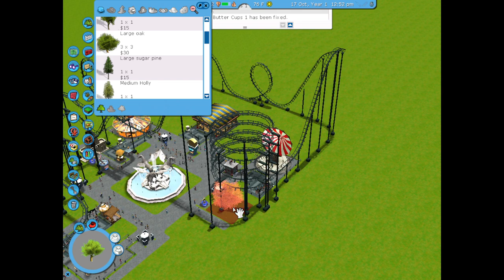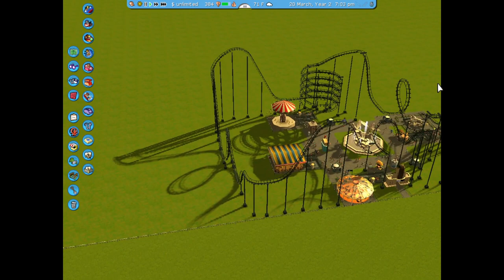Roller Coaster Tycoon 3 Platinum Sandbox Mode Fun Part 1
Helloooooooooooooooo everyone! It is I, Sakamoto!

I love Roller Coaster Tycoon! I played the crap out of the first one/beat it/made my own parks/got really good at everything including building Roller Coasters in it/etc., and it translates fairly well to the other games, as I've made a couple really epic sandbox mode parks in RCT 3 before but I haven't done anything with the "Soaked!"* stuff yet and I want to try making a water park area in this, and we'll probably do some "Wild!"* stuff as well as some other things like building all kinds of coasters/trying out all kinds of different coasters and rides in POV modes/trying out different theme park show events/using scenery and special themed scenery in all kinds of situations/might make some cool buildings too/MAY terrorize guests in a special bonus vid where I don't save my progress and just reload the game later lol, maybe as a last episode finale thing or something idk lol.

And then maybe we can do a future series where we make
whole water parks/zoo parks/other kinds of epic parks??? Idk I could  probably play this game for like 100,000 more hours and not be bored lmao XD

Anyway, this is basically just gonna be a weekend series for a little while where we hang out and build an extremely epictastic park and have fun and all that. Hope you'll all enjoy hanging out with me on this journey!

*Soaked! and Wild! are basically Expansion Packs (DLC content) you can get to go with this game. The Soaked! one adds a bunch of cool water park stuff and stuff to make an epic water park with pools and slides and the whole 9 yards afaik, and the Wild! pack adds a bunch of cages/animal trainers/animals/zoo scenery stuff/etc. so you can make a whole ass zoo if you want as well lmao

Love you guys! HAAAAAAAAAAAAAAVE A GREAT!